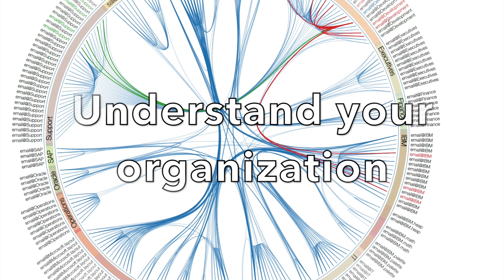AntEater Demo Enterprise v2